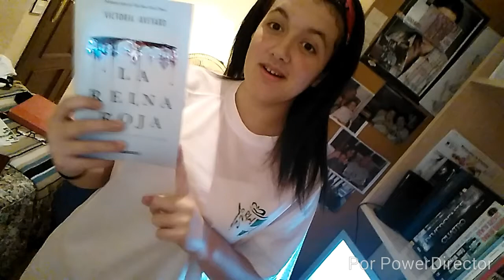Reseña Paula Cuenca